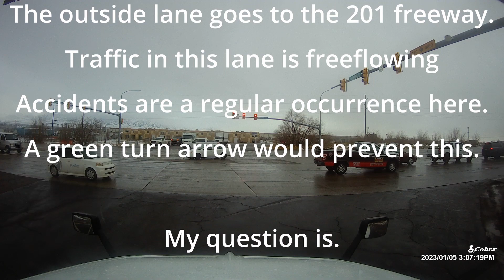Dangerous Utah Intersection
In my opinion this is one of Utah’s most dangerous intersections. I created this video in hopes that UDOT will see fit to install a left turn on green arrow only for the Southbound traffic off Bangerter Highway to the 2100 South Eastbound Frontage Road. So many accidents have occurred at this intersection that could have been avoided if a green left turn arrow was in place. It is only a matter of time until one of these accidents turns fatal. Unfortunately, in my opinion this is what it will take. I hope this in not the case.

You can find this title and many more If you click on this link and become a paying subscriber you will help me out by giving me one month free on my subscription.  Epidemic Sound gives you a free 30-day trial at sign up, even if you cancel after your trial your music used during that period is still covered after your subscription is up.

Video was captured using Cobra Dashcam

Edited with DaVinci Resolve 18 (free version)

Thank you so much for taking the time to watch this video.